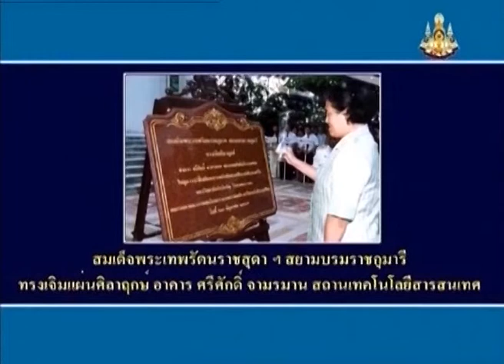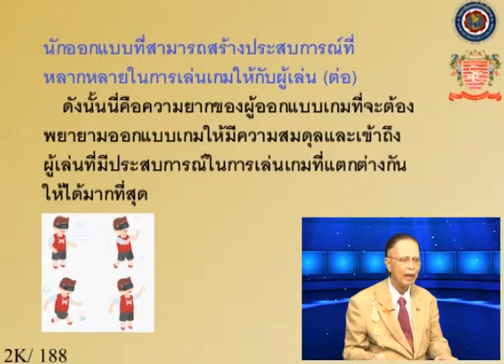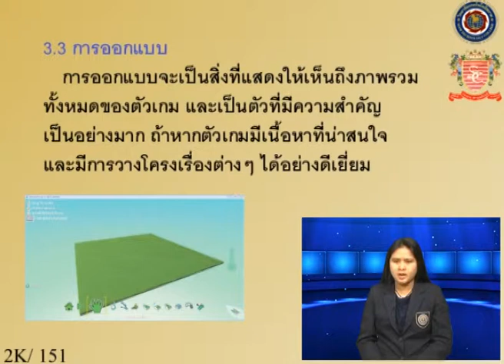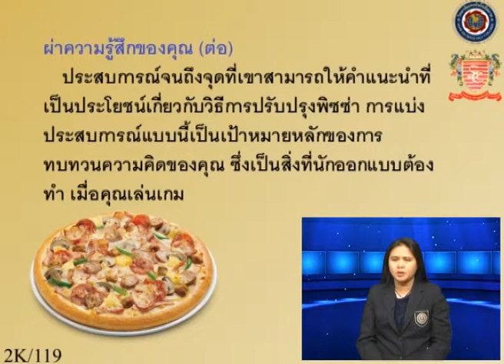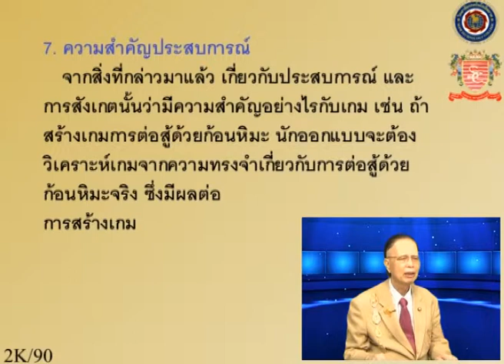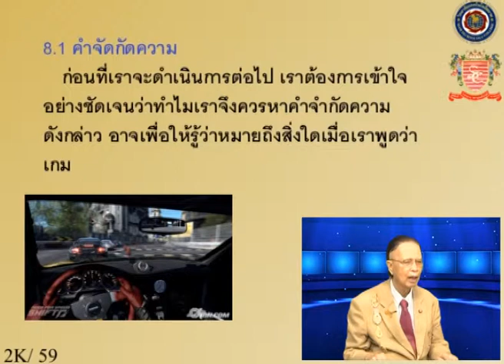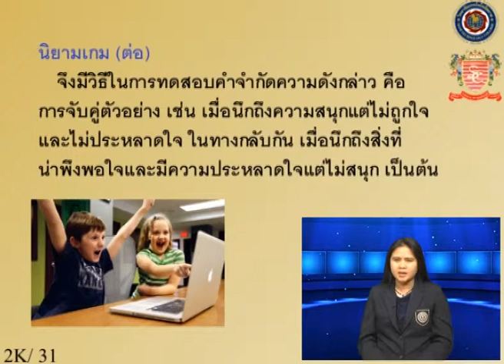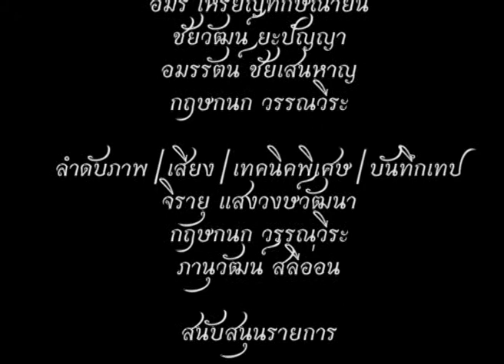รายการ " อินเทอร์ฺเน็ทไอที กับ ศรีศักดิ์ จามรมาน" 2 16 1 62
มูลนิธิการศึกษาทางไกลผ่านดาวเทียมวิทยาลัยการศึกษาทางไกลอินเทอร์เน็ต วิทยาลัยเทคโนโลยีสยาม รายการ " อินเทอร์ฺเน็ทไอที กับ ศรีศักดิ์ จามรมาน" (IOT)